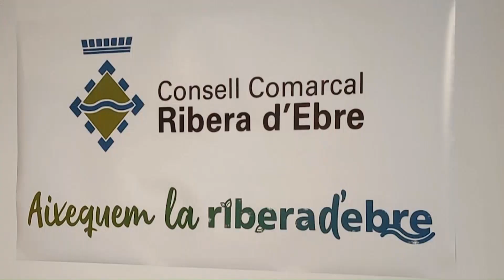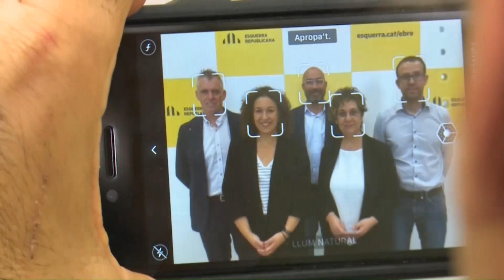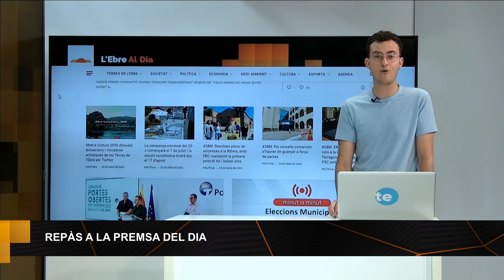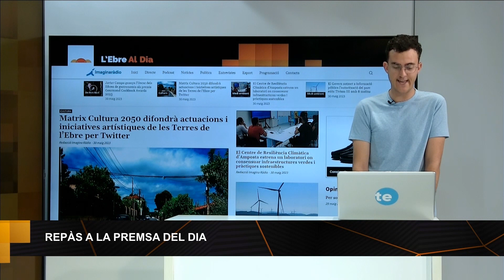L'Ebre al Dia. Dimarts 30 de Miag